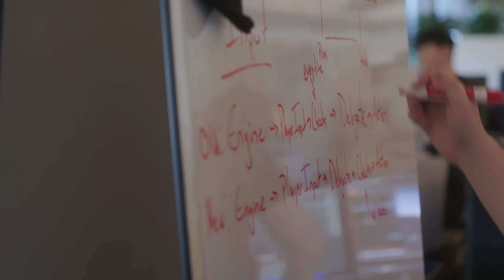VALORANTをコンソールへ // Dev Diaries - VALORANT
親しみのあるプラットフォームで、戦術性と深みのあるプレイはそのままに。

Dev Diaryで、VALORANTをキーボード操作からスティック操作に切り替える道のりを一緒に追いましょう。

VALORANT コンソール版リミテッドベータをプレイするにはこちらからご登録ください:

VALORANT コンソール版は、地域によっては利用できない場合があります。